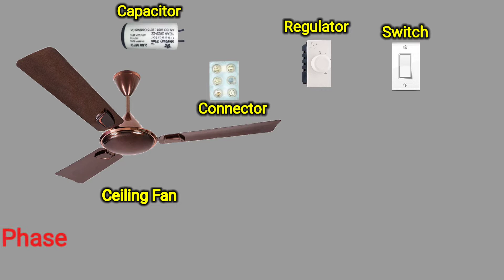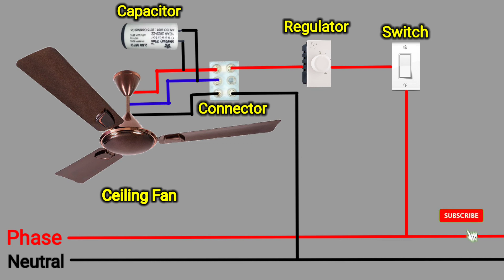How to connect Ceiling Fan | Ceiling Fan Wiring Diagram | House Fan Wiring | Full wiring Fan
In this Video we will see about ceiling fan connection wiring diagram with regulator